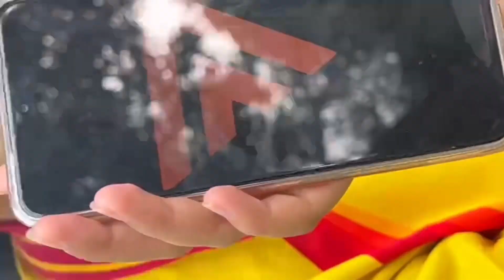เบื้องหลัง ทำงานส่ง อาจารย์ บอลลี่ แบบ ยำเละไม่สนลูกใคร